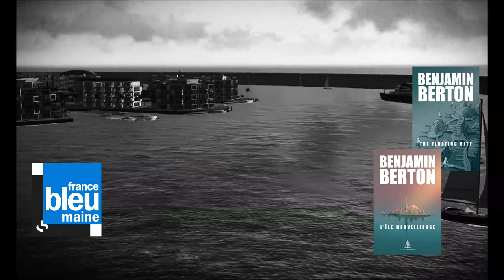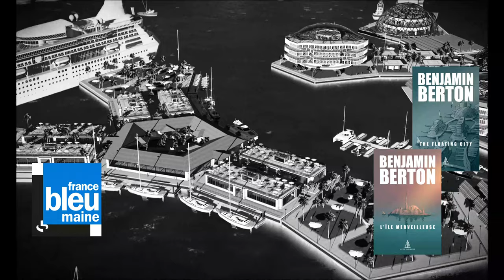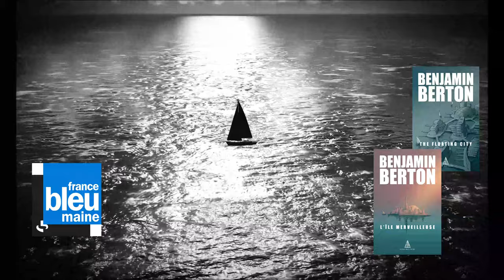Benjamin Berton présente « L'île merveilleuse » sur France Bleu Maine (1/6/2021)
Dans « Happy Hour » présenté par Lavande Grimbert.